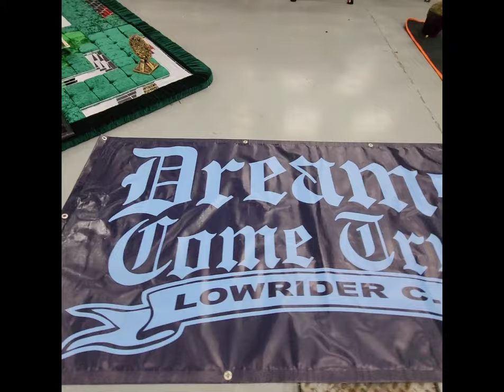Lowrider Magazine Tampa 2023! Lowrider Bikes & Motorcycles Part 1